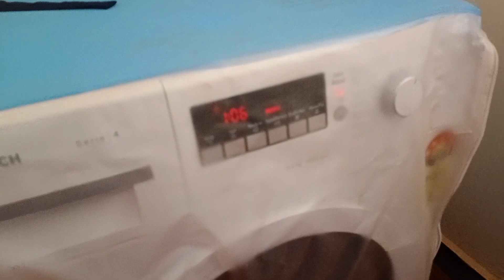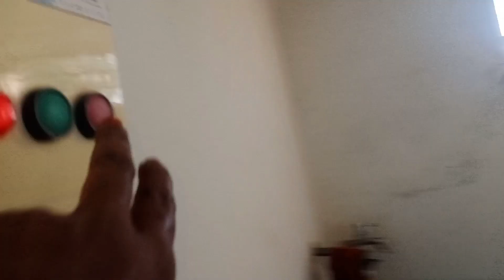Sunday morning to evening random vlog of my routine/ரொம்ப நாளைக்கு பிறகு சண்டே வேலைகள் 😊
Welcome To Chachu Samayal
"Hi friends , I'm Jeyasuba and welcome back to chachu Samayal ! Bye !!
Sunday morning to evening random vlog of my routine